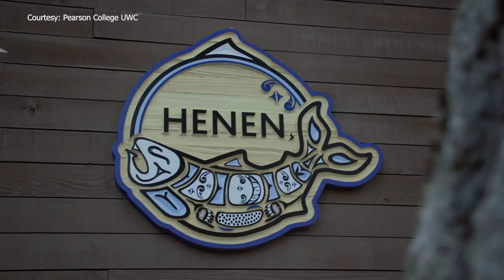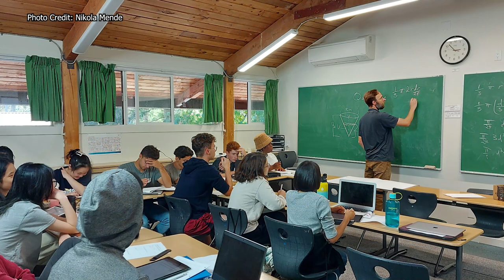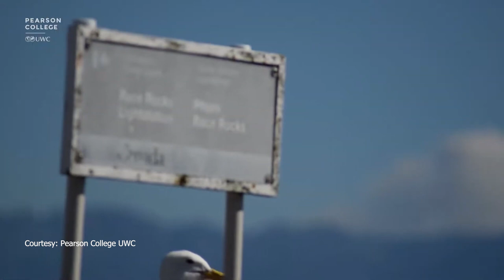Advancing Education with Pearson College | Chamber Chats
Pearson College is a world class school located in Greater Victoria. You’ve heard of it, but may not know much about it.

Learn more about this prestigious institution by watching our latest Chamber Chat with CEO Bruce Williams and Pearson’s Head of College and President Craig Davis.